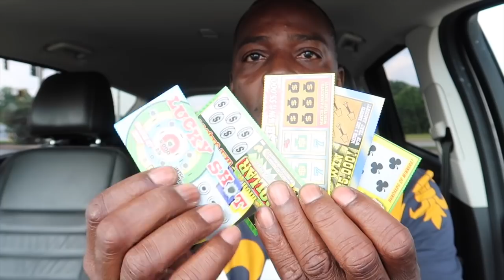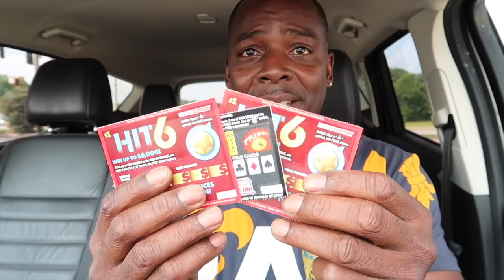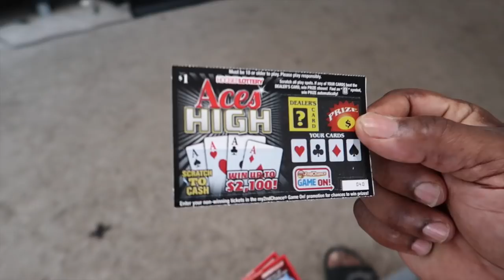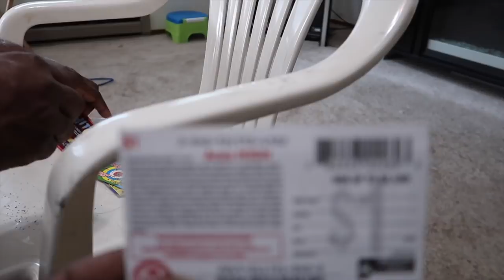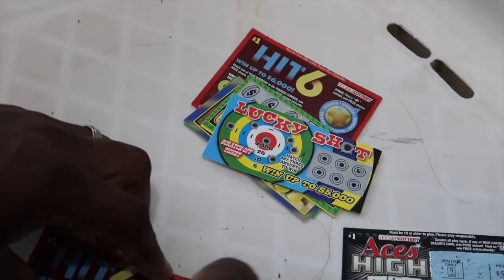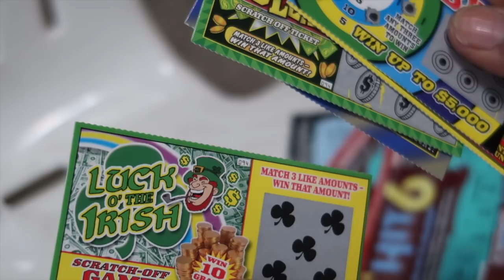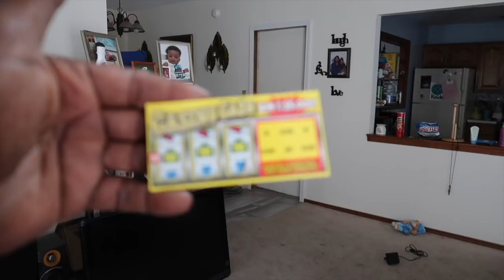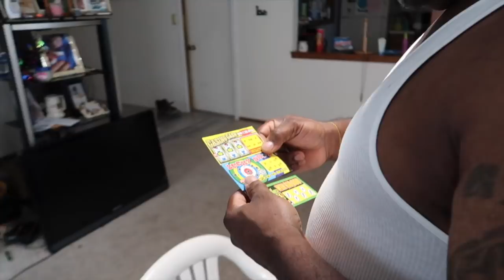LOTTERY TICKET PRANK TURNS EMOTIONAL (REESE STARTED CRYING)...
THIS WAS A VERY FUNNY PRANK,DIDNT EXPECT HIM TO START CRYING DURING THIS VIDEO,LETS GET THIS TO 500 LIKES.